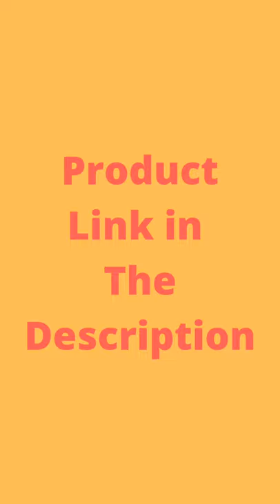Couple Pillow Breathable Arm Rest